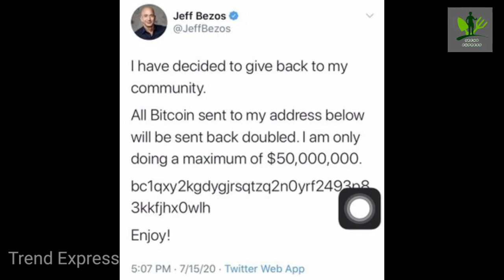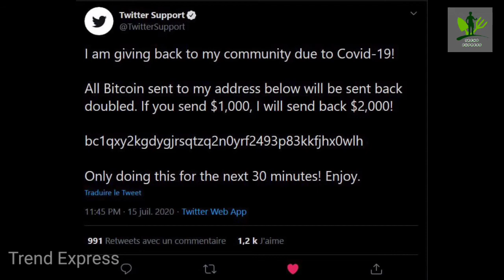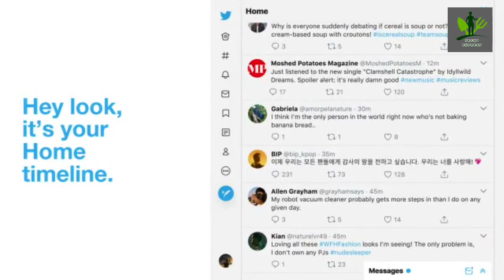Twitter Account hacked | Full information | U.S account mainly Target | Bitcoin Scams| Trend Express